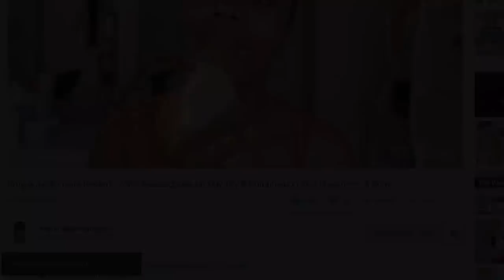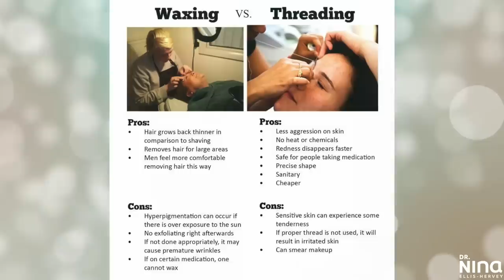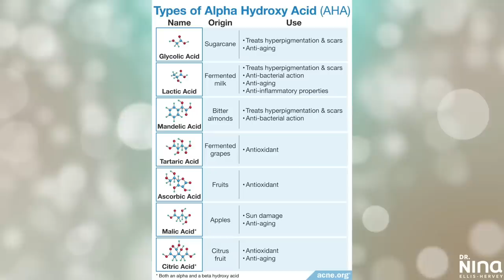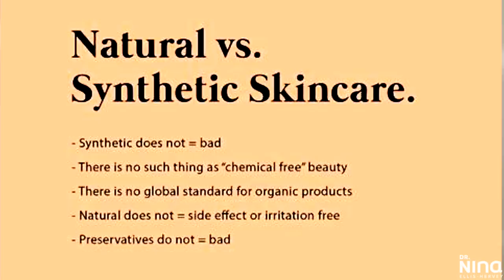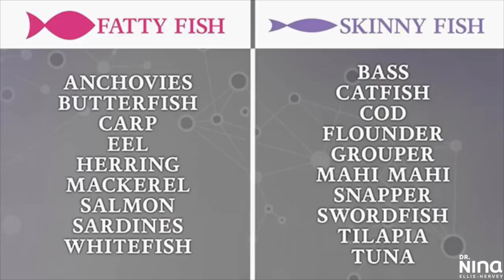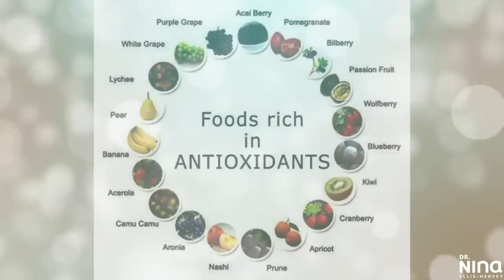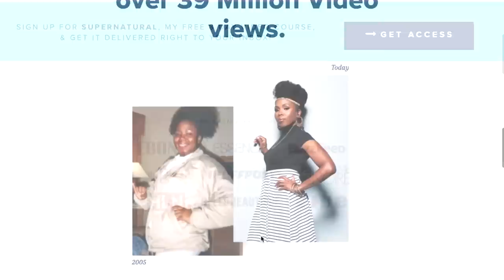15 Skin Care & Anti-Aging Secrets That HELP YOU LOOK YOUNG! Get Healthy Scar Free Skin + Collagen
↓ OPEN THIS FOR MORE INFO ↓
★Hey guys! Today I’m going to show you the best skin care tips that have helped me to look young and more youthful.  My tips have helped me reduce and work on blackheads, hyperpigmentation, acne scars, anti-aging, reducing face wrinkles, under eye bags, dry skin, oily skin, acne treatment, and more secrets for healthy skin. I even talk about boosting collagen, my use of hyaluronic acid and alpha hydroxy acids. It's FREE. Love y'all!★

★Helpful skin & body care★:
★ Lavender Vanilla Sugar Scrub
→1/2 cup oil (almond, olive or coconut work best)
→1/2 teaspoon vitamin E oil
→1/2 teaspoon real vanilla extract

★Exfoliation (2-3 times a week)★
→Honey scrub

★Masks (2 Times a Week)★

★Toning (Everyday & Night)★
→ACV & Water Mix→1 part ACV and 2 parts distilled water

★ Serums (MOST Everyday & Night)★
→Neutrogena Seum
→Vitamin C

★Moisturizers/Eye Creams★
→Moisturizer 1
→Moisturizer 2
→Aloe vera
→Eye Cream 1
→Eye Cream 2

★Additional skin & body care items and more★:
→Cetaphil Wash
→ Cetaphil Lotion
→Neutrogena Seum
→Shea Moisture wipes
→Aveeno eye cream
→Peter Thomas Masks
→Differing Gel

★Other Items★
→Silk pillow case:
→Wasserstein digital nutrition scale for UK buyers
→Meal plan boxes
→Favorite protein powder
→2nd protein
→Health zone grill
→Crock Bowl
→Pressure Cooker XL
→Vegetable Chopper
→Bowflex dial up weights
→Bluedio Blue Tooth Headphones
→Meal plan boxes

Song: Toxica
Artist: Lu-Ni